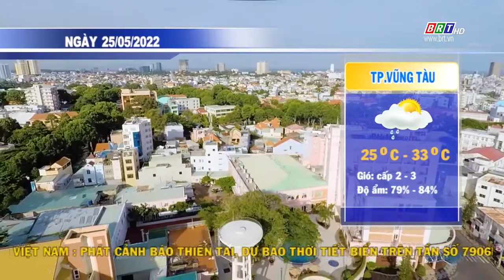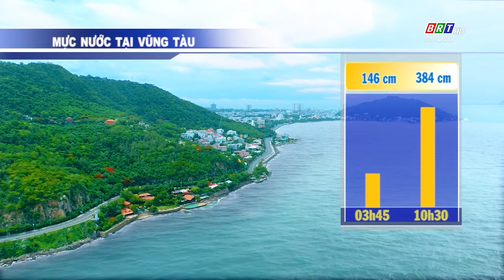Dự báo thời tiết tỉnh BR-VT ngày 25/5/2022 | BRTgo